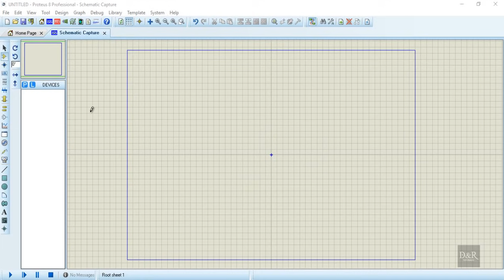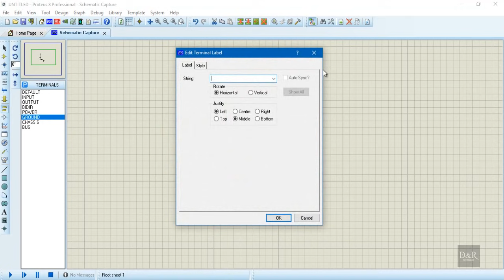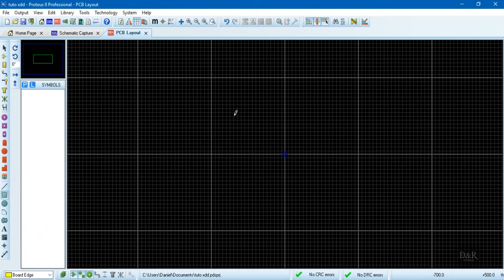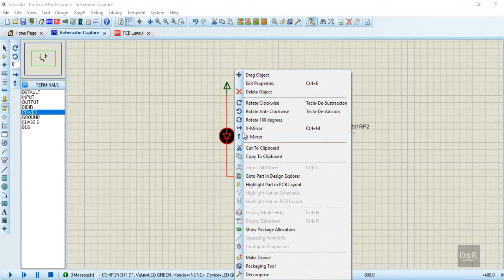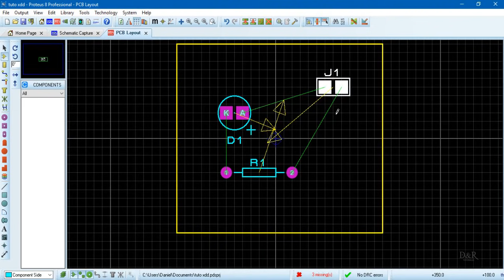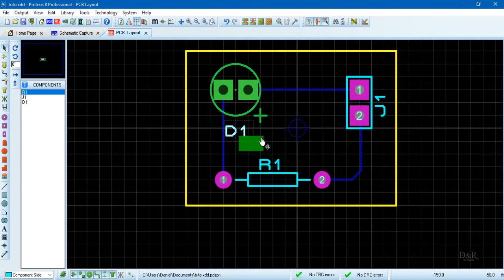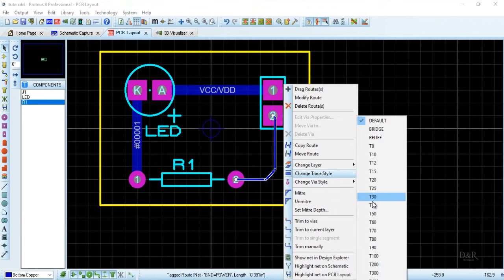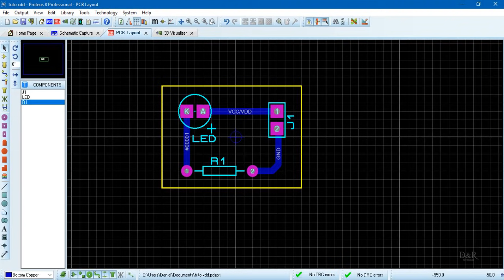Como hacer un PCB en Proteus (FÁCIL)(Circuito Impreso) | D&R Tutoriales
En éste vídeo les presentamos como realizar de una manera sencilla el diseño para un circuito impreso o PCB en el programa Proteus.